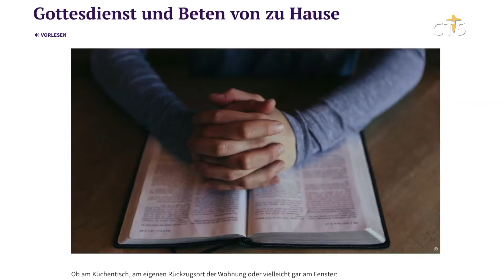코로나 19 사망자 증가, “함께 기도할 때” (독일, 김영환) l CTS뉴스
앵커: 유럽에서 코로나 19로 인한 사망자 수가 폭발적으로 증가하고 있습니다. 또한, 우리나라보다 인구수가 적은 네덜란드와 벨기에 등에서도 각각 1만 명을 훌쩍 넘는 확진자가 나왔는데요,

앵커: 코로나 19의 확산이 좀처럼 안정을 찾지 못하면서 우려의 목소리는 점점 더 커지고 있습니다. 독일개신교계는 코로나 19의 확산이 멈출 수 있도록 전 세계의 성도들에게 기도요청을 했는데요. 베를린에서 김영환 통신원이 전합니다.

이탈리아와 스페인에서 연일 기록적인 사망자가 발생하고 있습니다. 유럽의 사망자 수는 어느새 3만 명을 훌쩍 넘어섰습니다.

상대적으로 인구수가 적은 네덜란드와 벨기에 등에서도 1만 명이 넘는 확진자가 나왔습니다.

다른 국가에 비해 사망자 수가 적었던 독일에서는 감염증 고위험군인 노인요양 시설에서 집단 감염이 일어나면서 사망자 수가 늘었습니다.

시간이 갈수록 최악의 상황을 마주하고 있습니다.

그러나 각국 정부는 바이러스의 확산을 억제할 만한 뚜렷한 방법을 찾지 못한 체 이동 제한 등의 조치만 취하고 있습니다.

녹취) 옌스 슈판 / 독일 보건부 장관

독일개신교회는 정부의 방역 지침에 적극적으로 동참하고 있습니다.
3주째 전국의 모든 교회에서 출입이 제한된 가운데 독일개신교회협의회는 홈페이지를 통해 대안 예배를 소개했습니다.
온라인 스트리밍 실시간 예배, 팟캐스트, 오디오 북 등 방식도 다양합니다.

아울러, 하인리히 베드포드-스트롬 독일개신교회협외회 의장은 “코로나 19의 종식과 고통받는 사람들을 위해 전 세계 성도들이 함께 기도해야 할 때”라고 말했습니다.

코로나 19로 인해 유럽에서 고통 받고 있는 사람만 수십 만 명.
가족과 친구를 잃은 사람들을 위로하고, 병상에서 고통 받는 이들이 속히 회복될 수 있도록 기도의 힘을 모아야 할 때입니다.

베를린에서 CTS 뉴스 김영환입니다.